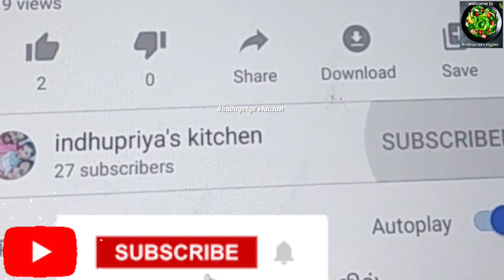PALAK POORI & MUSHROOM GRAVY in Tamil ||பசலை கீரை பூரி காளான் கிரேவி in தமிழ் || Special dinner 🍽️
Hai hello 👋🏻 everyone welcome to
indhupriya's kitchen 👩🏻‍🍳 in this video is how to make a palak poori and my style mushroom 🍄 gravy...very different and super tasty 😋 dinner recipes for kids ...
I hope all are like this video please must try and send your valuable feedback on comment box ...